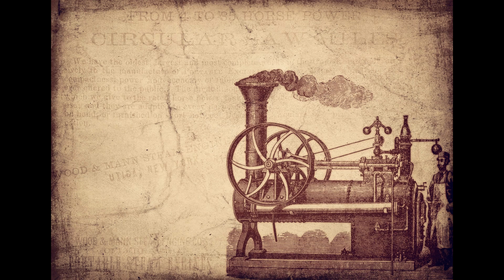Welche Jobs bald von neuen Technologien verdrängt werden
Viele einst große Industrien, wie Zeitungen und andere Printmedien oder große Kaufhäuser, liegen finanziell im Sterben oder müssen sich radikal verändern, um mit den Entwicklungen der heutigen Zeit Schritt zu halten. Daher möchte ich heute eine kleine Übersicht an Berufsgruppen präsentieren, die in den nächsten 20 Jahren das Schicksal der Weber und Milchmänner treffen könnte.